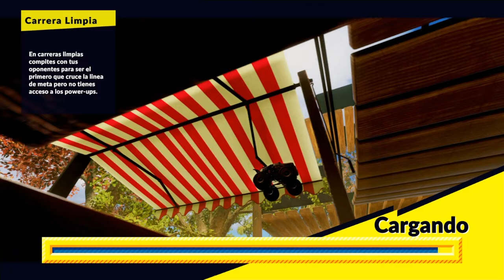Super Toy Cars Offroad | Guia 100% Trofeos / 1000G | Juego Completo | ENJOY PLAYING EN ESPAÑOL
Super Toy Cars Offroad lleva la serie lejos de la carretera para saborear el barro, arena nieve y más! Marca tu propio camino en este juego de carreras arcade donde controlas pequeños coches offroad de juguete que corren por increibles circuitos llenos de enormes objetos de diario.

¡Conduce tu vehículo todo-terreno por donde ningún juguete ha estado jamás! Deja tu marca sobre ardientes arenas de playa entre cremas solares y castillos de arena, o deja surcos en la nieve virgen entre tablas de snowboard y gafas de ski, o en cualquiera de los impresionantes y muy detallados 15 circuitos de los que consta el juego.

En Super Toy Cars Offroad puedes elegir entre 20 vehículos muy diferentes, desde quads y buggies a coches de rally y camiones. ¡Elegir un vehículo rápido es importante, pero que sea duro también! Tus oponentes no te lo van a poner fácil y aquí el tamaño importa, así que elige con cabeza y ¡destroza a tus oponentes o déjalos atrás mordiendo el polvo!

No encontrarás otro juego en el que revivir mejor la sensación de jugar con tus cochecitos de juguete cuando eras un niño durante las vacaciones o en el parque al lado de casa. ¡Abróchate el cinturón y comienza la carrera en esta nueva aventura offroad de Super Toy Cars!

El juego en las store playstation esta por 19,99 euros y pesa 13,17 gb os lo recomiendo si os gustan los juegos de carreras y un 100% facil en 15 horas.

Todo gracias a una copia digital del juego facilitada por:

-Lurkit
-Eclipse Games

Si os gusta este estilo de juegos tipo carreras, 100% faciles darle like para que traiga mas juegos y los disfrutemos aqui en familia.